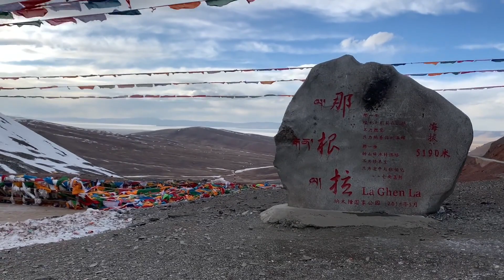翻越念青唐古拉山，那根拉垭口突降大雪，奔袭30公里抵达当雄县城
翻越念青唐古拉山的过程中，那根拉垭口突然降下大雪，我们面临着极端的天气条件和艰难的行程。然而，我们坚定前行，经过30公里的奔袭，最终成功抵达了当雄县城！在这个视频中，我们将分享翻越山峰的挑战和冒险，以及在雪中奔袭的艰辛和成就。同时，我们还会介绍念青唐古拉山的历史和文化背景，以及如何应对突发的大雪天气和保证安全的建议。让我们一起体验翻越山峰的刺激和乐趣，同时了解背后的的人文和自然故事！